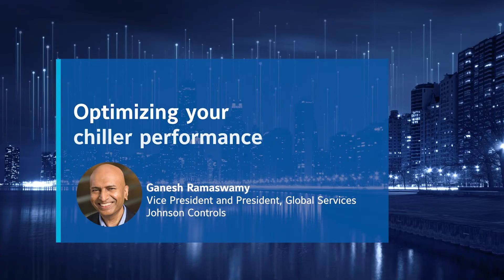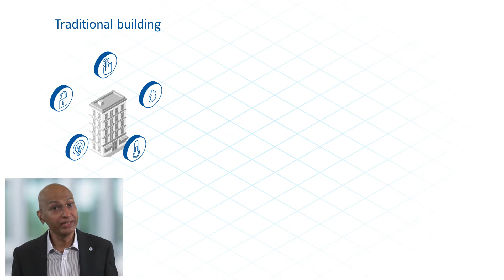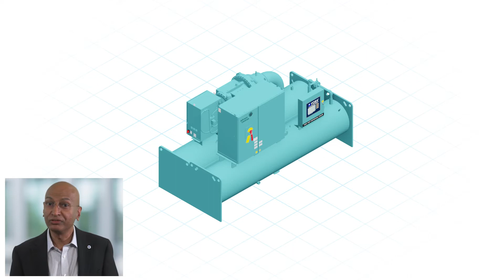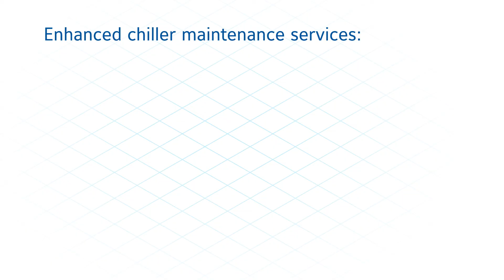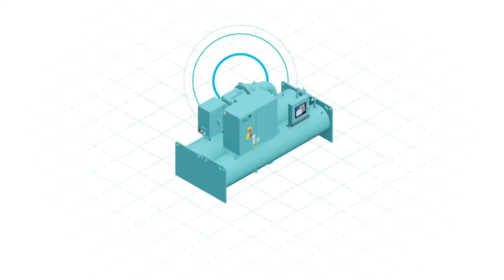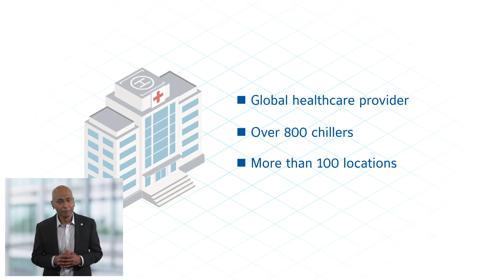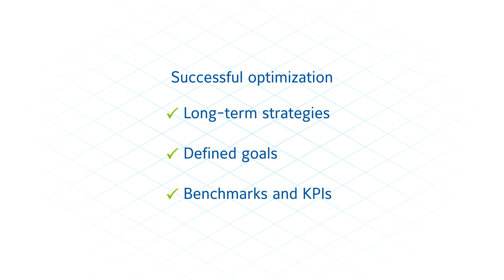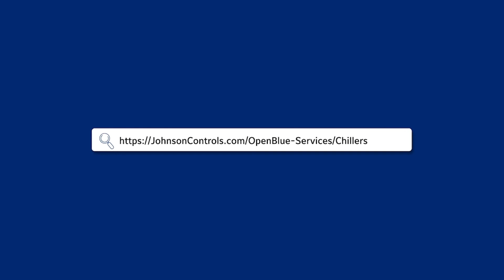OpenBlue Services - Smart Building Technology and Optimizing Your Chiller Performance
Smart building technology and chiller optimization: Transform your operations and meet your financial and sustainability goals.

Buildings are critical, integral parts of our lives and our society. Unfortunately, buildings are also major consumers of energy and key contributors to global greenhouse gas emissions.

In this video, Ganesh Rameswamy, Vice President and President of Global Services at Johnson Controls, explains how digitally enabled smart buildings can be more efficient, lower energy costs and meet sustainability goals without sacrificing comfort or safety.